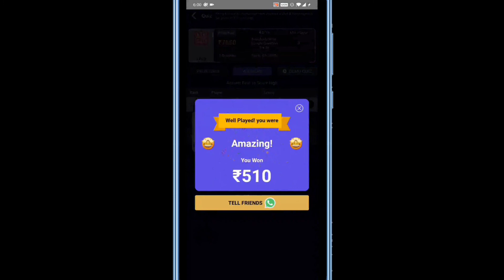Earn money online Play Games ¦ Earn Paytm Cash ¦ Play Games earn money ¦ Earn Money From Home Proof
Hi Friend I am Nirmal.   Wellcome To My Channel Tecnical Nirmal

About This Video :- তো বন্ধুরা আপনারা এখানে Game খেলে টাকা পেতে পারেন . Paytm টাকা পাঠাতে পারবেন তো বন্ধুরা পুরো video টা দেখো আর টাকা ইণকাম করুন

তো বন্ধুরা আমার Video টা কেমন লাগলো please একটু comment করে বলবেন
আমি Youtube Related এবং Money Earning Related ভিডিও share করে থাকি
My Use camera :HONOR 7S SMART PHONE Camera
My use microphone :-Jbl headphone
 আর আমার Trayport আমার দাদা, আর আমার সেলফি স্টিক

l

Apk link :- Play games, Win Money

My Refaral cord:-1ECE3BBF